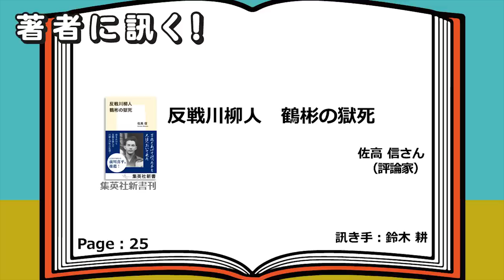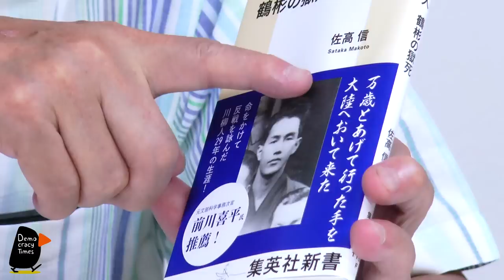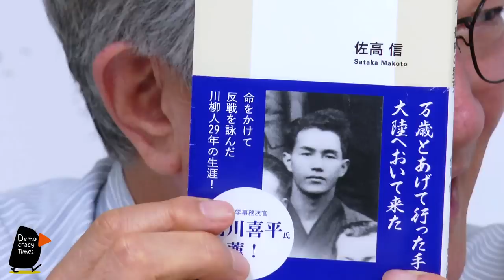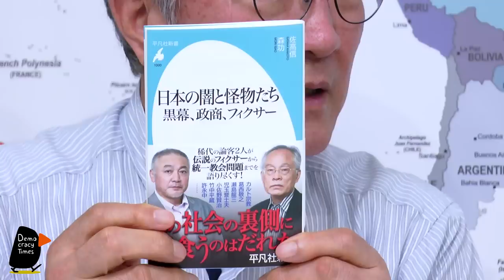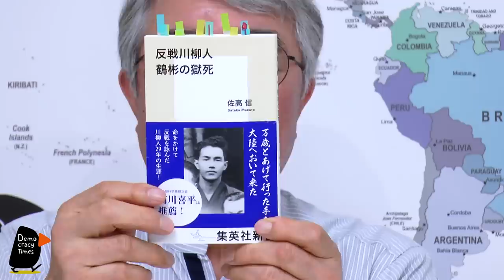佐高信 『反戦川柳人 鶴彬の獄死』【著者に訊く！】 2020628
兵士として未曾有の「隊長への質問」で処罰されるが屈せず、そののちも、命をかけて反戦の川柳を詠み続け、ついには監獄で赤痢に罹患し２９歳の若さで獄死した鶴彬。
さまざまな文献を引きながら、魂に叫びの真髄に迫る渾身の著。
更には『佐高信評伝選５』（旬報社）の司馬遼太郎と藤沢周平での辛辣な司馬批判。
もう１冊『日本の闇と怪物たち　黒幕、政商、フィクサーたち』（平凡社新書）も紹介。
著者・佐高信の八面六臂の活躍ぶりに驚く。

　　【記号】10130
　　【番号】94188041
なお、恐縮ですが、ご支援いただいた皆様に領収書をお送りしておりません。
お手元の振込控え等でご確認いただきたくお願い致します。